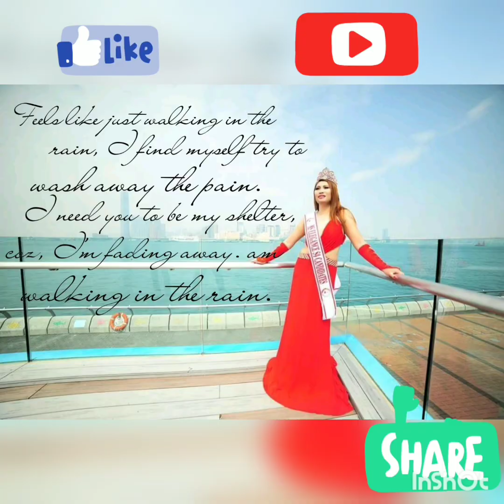DJ Gell's Dancers HK Reunited (Mother's Day Special)